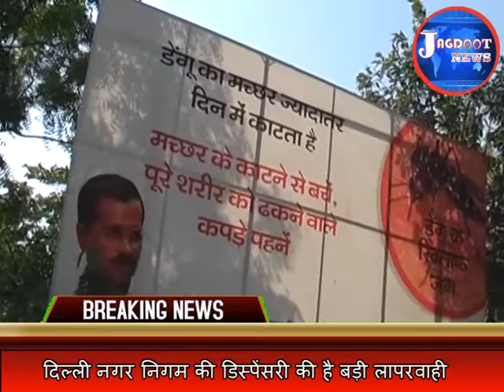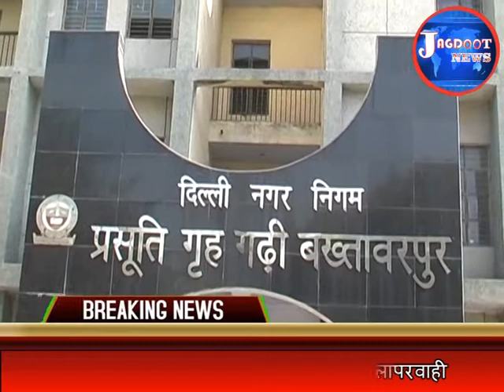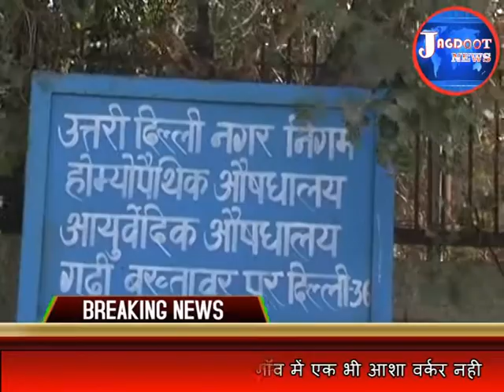दिल्ली में आशा वर्करों का क्या है,जरा ये भी जाने-अरूण कुमार वर्माJagdoot news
arunverma